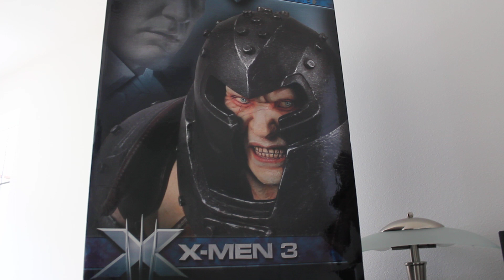JUGGERNAUT MAQUETTE XMEN 3 SIDESHOW